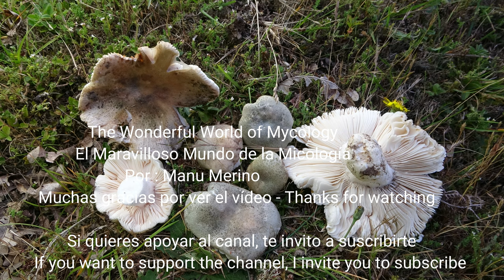Gibelurdin - Russula virescens - Green Cracking Russula - Carbonera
Hoy os comparto otro video sobre esta Russula que para mí es la más deliciosa de todas las setas, la pena es que solo encuentro unos pocos ejemplares. Es una seta que se confunde, y no entendemos cual es la razón, con la Amanita phalloides que es mortal. Por ello, máxima precaución a la hora de recogerla. En el video podéis ver ejemplares con distintas tonalidades para que podáis ver como cambia de color.
También os comparto unas imágenes de un erizo que se tropezó en mi camino y nos hicimos amigos. Es la primera vez que veo un erizo. De hecho, fui yo el que se fue, él se quedó por allí tranquilo.
Características:
Una de las especies más apreciadas en Euskadi.
Sombrero hasta 11 cm de diámetro, su forma evoluciona de globosa a convexa, extendida y un poco deprimida en el centro.  Margen incurvado y un poco acanalado en los ejemplares adultos.
La superficie del sombrero es seca, mate, aterciopelada, con la edad se va cuarteando o agrietando, formando como pequeñas placas y dejando ver el color blanquecino de la carne
El color varía mucho en esta especie tanto cuando es joven como de adulto.  Y por ello, podemos ver ejemplares de color verde cardenillo, verde oliváceo o verde amarillo con distintas tonalidades, tal como podemos ver en el vídeo.
Láminas: apretadas, a veces entrelazadas, adnatas, blancas y al final crema, no se rompen cuando las presionas.
Pie: Blanquecino, corto, macizo, frágil, se rompe como la tiza.
Carne: Blanca, dura, consistente y de sabor y olor muy agradable
Comestible. Esta especie es muy apreciada, sobre todo en Euskadi.
Hábitat: principalmente en caducifolios, so las suele encontrar en bosques de robles
Confusiones:
Con la Russula cyanoxantha . La cutícula o superficie del sombrero puede ser del mismo color, pero no está cuarteada o Y agrietada y también es un buen comestible.
Y desgraciadamente con la Amanita phalloides que tiene anillo y volva, dos diferencias importantes, pero curiosamente todos los años hay graves intoxicaciones por confundirla con esta amanita. Hay ocasiones donde las manitas pueden perder la volva y el anillo porque se lo ha comido una babosa y además la superficie del sombrero puede estar cuarteada por el calor. Mucho cuidado. No podemos confundirla con esta amanita Mortal

English
Today I share another video about this Russula that for me is the most delicious of all mushrooms, the pity is that I only find a few specimens. It is a mushroom that is confused, and we do not understand the reason, with the Amanita phalloides, which is deadly. Therefore, maximum caution when picking it up. In the video you can see specimens with different shades so you can see how it changes color.
I also share some images of a hedgehog that tripped on my way and we became friends. It is the first time I see a hedgehog. In fact, I was the one who left, he stayed there quietly.
Characteristic:
One of the most appreciated species in Euskadi.
- Cap: up to 11 cm in diameter, its shape evolves from globose to convex, extended and slightly depressed in the center. Margin curved and slightly ribbed in adult specimens.
The surface of the hcap is dry, matte, velvety, with age it becomes cracked  , forming small plaques and revealing the whitish color of the flesh.
The color varies a lot in this species both when it is young and as an adult. And for this reason, we can see verdigris green, olive green or yellow green specimens with different shades, as we can see in the video.
-Gills : tight, sometimes intertwined, adnate, white and eventually cream, do not break when pressed.
-Stem: Whitish, short, solid, brittle, breaks like chalk.
Flesh: White, hard, consistent and with a very pleasant taste and smell.
Edible. This species is highly appreciated, especially in Euskadi.
Habitat: mainly in deciduous, they are usually found in oak forests
Confusions:
With the Russula cyanoxantha The cuticle or surface of the cap may be the same color, but it is not cracked or cracked and is also a good edible.
And unfortunately with the Amanita phalloides that has a ring and a volva, two important differences, but curiously every year there are serious intoxications due to being confused with this amanita. There are occasions where the trotters can lose the volva and the ring because a slug has eaten it and also the surface of the hat can be cracked by the heat. Great care. We cannot confuse her with this deadly amanita